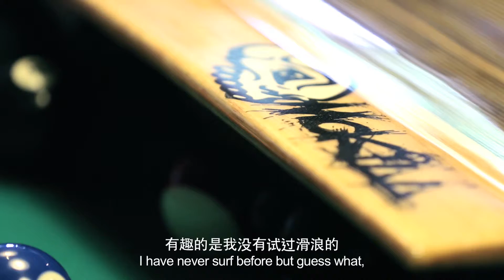Billabong x OUTSIGN.lab Ad Shooting of Jun_Interview.mp4